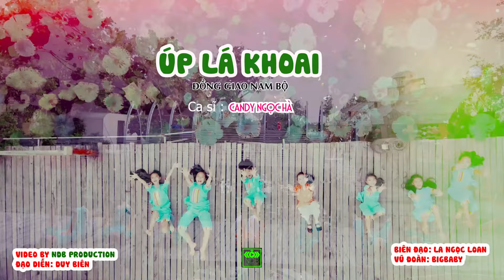Nhạc Thiếu Nhi Sôi Động Cho Bé Ăn Ngon - Út Cưng - Quả Gì Mà To To Thế